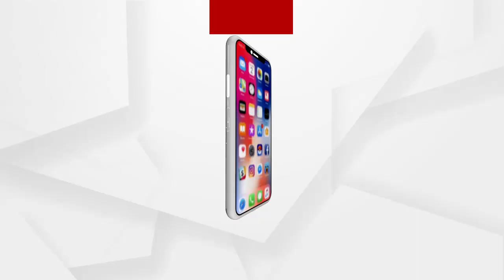ଭବ୍ୟ ରାମ ମନ୍ଦିର ନିର୍ମାଣାର୍ଥେ ଡ୍ରିମ୍ସ ପରିବାର ତରଫରୁ 10 ଲକ୍ଷ ଟଙ୍କା ଦାନ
ଅଧିକ ଖବର ପାଇଁ ଡ଼ାଉନଲୋଡ କରନ୍ତୁ “Argus News” ଆପ୍